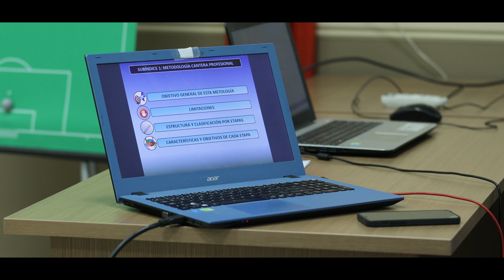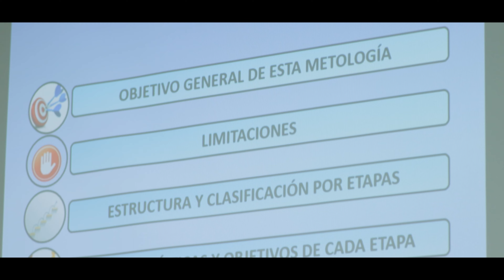ЕНИСЕЙ ТВ | Семинар для тренеров